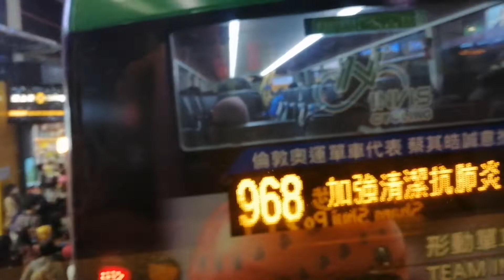TKW HONGKONG PULANG LIBURAN NAIK BIS TINGKAT GRATIS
BISMILLAH..
Salam kenal teman Teman q dimanapun berada Salam silaturahmi..

Semoga kita semuanya senantiasa sehat panjang umur dan sukses dunia akhirat Aamiin ya Rabal'alamiin..

Disini saya berbagi kegiatan q kerja ART dihongkong..